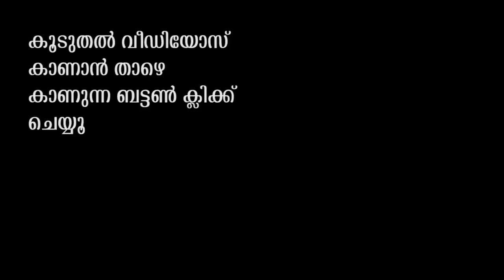പ്രതിമാസം 153.40 രൂപക്ക് ഇനി 100 ചാനലുകള്‍ | 100 Channels for 153 Rupees | TRAI New Rule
പ്രതിമാസം 153.40 രൂപക്ക് ഇനി 100 ചാനലുകള്‍ | 100 Channels for 153.40 Rupees | TRAI New Rule
New Regulatory Framework for Broadcasting and Cable Services
TRAI Reiterates Consumers Can Pick 100 Channels for Rs. 153 Base Pack
According to the regulator, the consumers can either choose free-to-air channels, pay channels, bouquet of pay channels or any combination thereof for the base pack that will cost just Rs. 130 (Rs. 153.40 after taxes). TRAI came out with the latest order after the reports of confusion over which channels can be included in the base pack or whether the consumers can only choose the packs being offered by the DTH and cable operators.